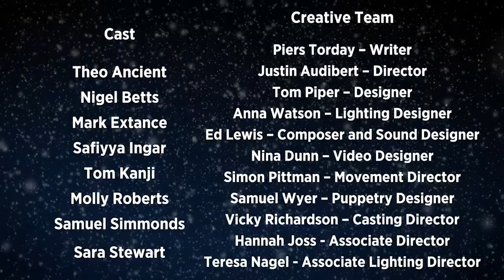Trailer - The Box of Delights by Piers Torday based on the novel by John Masefield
The Box of Delights by Piers Torday based on the novel by John Masefield

Wilton's Music Hall, 30th November 2018 - 5th January 2019

The Box of Delights wowed audiences and critics last time round and returns to Wilton's this Christmas, back by popular demand for a limited run of 45 performances.

Watch the trailer for a glimpse into the festive magic.

"Stylish and absorbing show that will delight audiences of all ages."
★★★★ Evening Standard, December 2017